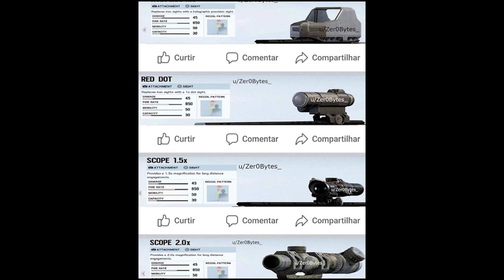TODOS OS VAZAMENTOS DO ANO 5 FORAM MESMO REVELADOS? || RAINBOW SIX SIEGE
Este vídeo contei potencialmente todos os vazamentos do ano 5 de Rainbow Six Siege que já foram vazados até a postagem deste vídeo! A temporada 3 e temporada 4 deste ano vão vir com reworks do mapa Chalé e Arranha-céu, além de trazer 2 novos operadores (um em cada temporada) com habilidades únicas e até bastante tecnológicas!

• PC
Processador: i7-7700 Kaby Lake 3.6Ghz
Placa de Vídeo: RYZEN RX 5700 8GB
Fonte Corsair: 600W
Placa Mãe: H110M - GAMING 3

• ACESSÓRIOS
Monitor: BENQ ZOWIE XL2546 240Hz
Teclado Mecânico: Logitech G910
Mouse: BENQ ZOWIE ECI-B
Fone: Razer ManO'war 7.1

• CONFIGS:
Sensi.: 28x28x85 e 400 dpi
Prop.: 16:10
FOV: 90